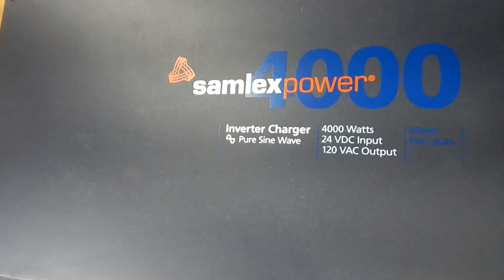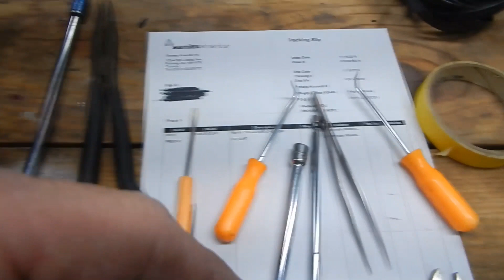Samlex Evo-4024 Inverter Charger. Installing New Cooling Fans .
Here is a video of me Installing new cooling fans in my Samlex EVO 4024 inverter /Charger.This whole deal took about 3 hours. I go over everything I needed to do to get this done. Never did this before  but not that hard to do. So if U have 1 of these great inverters & cooling fans go out this is how to do it. I have never ever seen a used one of these for sale any were, E bay, Craigslist etc..This unit is for sale.